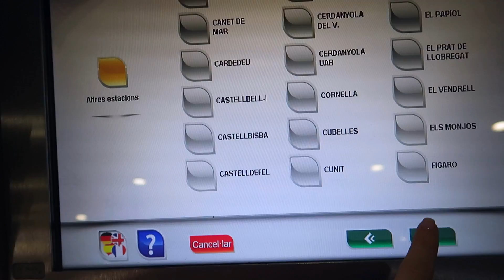VLOG: УРОКИ ТАНЦЕВ! РЕЦЕПТ УЖИНА! 18.04.17